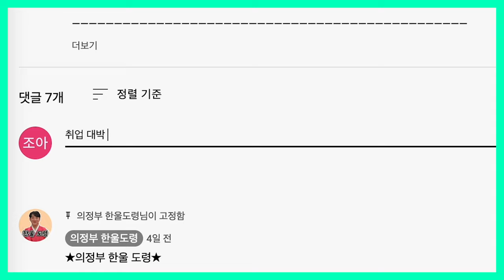2024년 갑진년 양력 9, 10월 용띠 운세 / 두 번 다시 없을 최고의 횡재수가 옵니다! / 88년생, 76년생, 64년생, 52년생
다들 여름 휴가 잘 보내고 계신가요?
어느 덧 뜨거운 무더위를 지나
가을이 다가오고 있습니다!
올 가을 모두 대박나시기를 기원드리겠습니다!
2024년 양력 9, 10월 🐲운세는 어떨까?